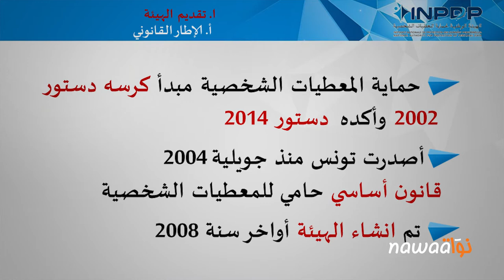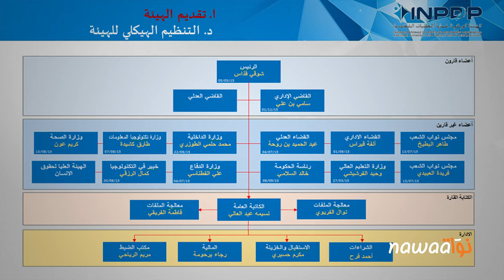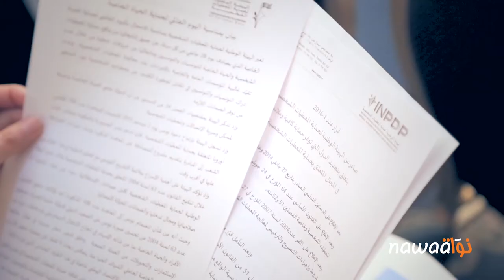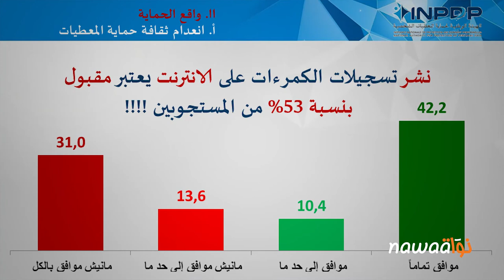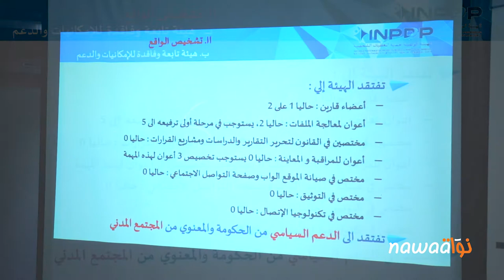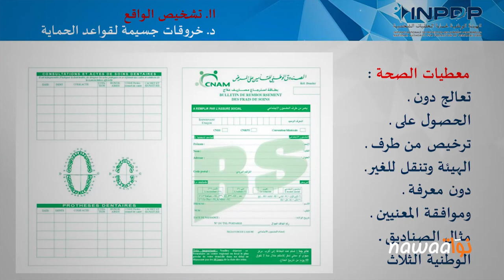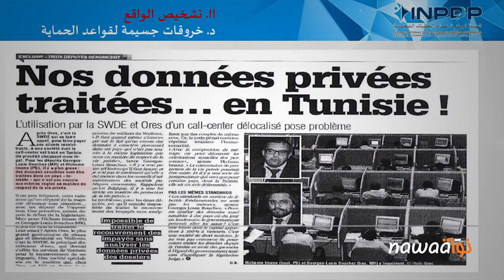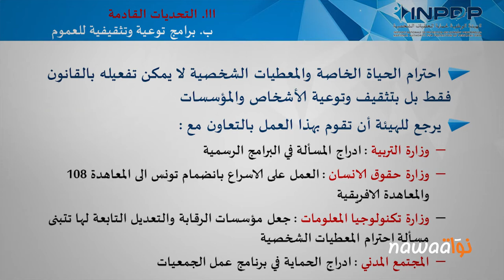واقع حماية المعطيات الشخصية و التحديات القادمة - 30 ماي INPDP - 2016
الهيئة الوطنية لحماية المعطيات الشخصية
 - ندوة صحفية - 30 ماي 2016

واقع حماية المعطيات الشخصية و التحديات القادمة